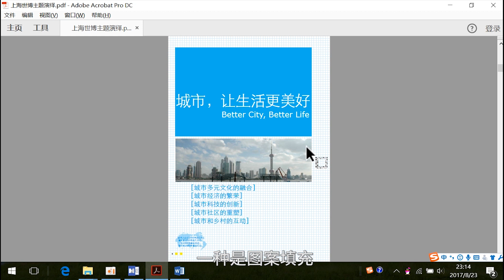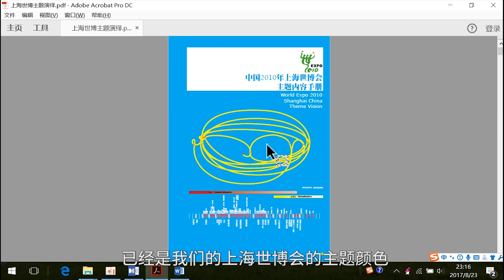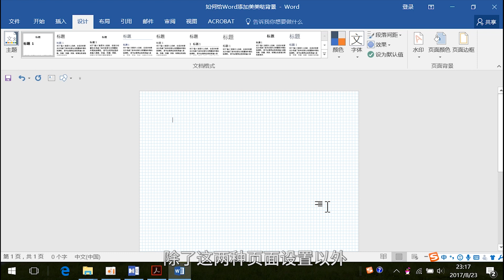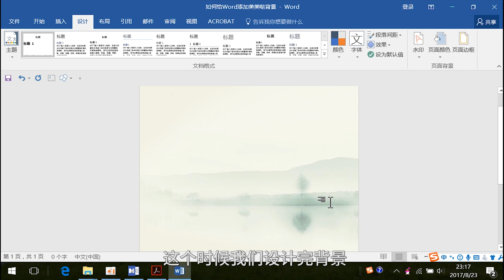013、如何把图片设置成Word的背景